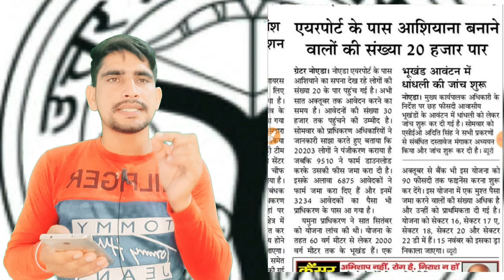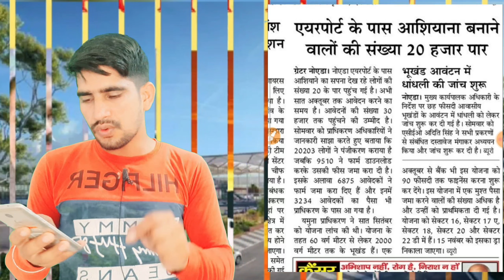JEWAR AIRPORT : जेवर एयरपोर्ट के पास आशियाना बनाने वालों की संख्या 20000 के पार बड़ी अपडेट